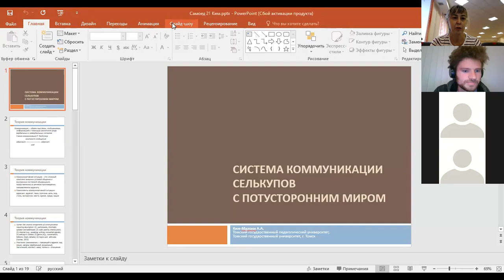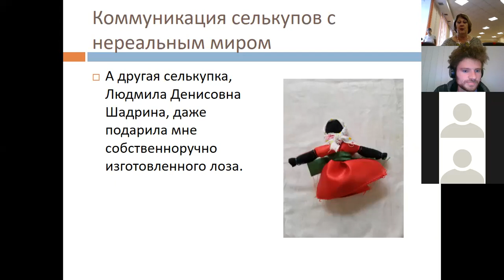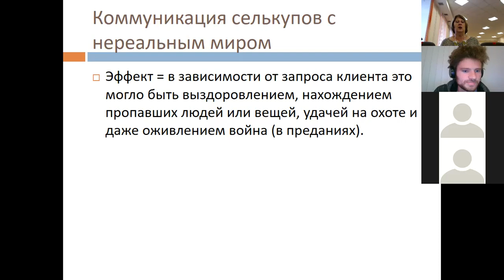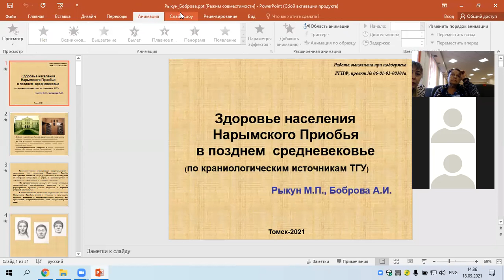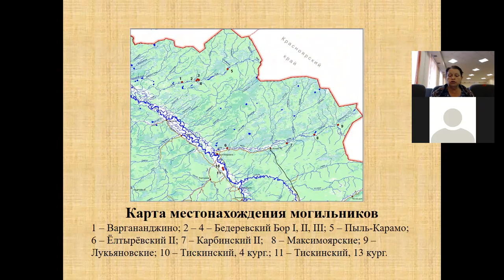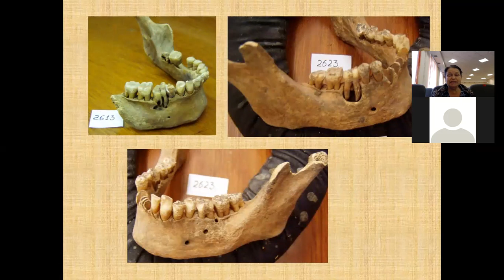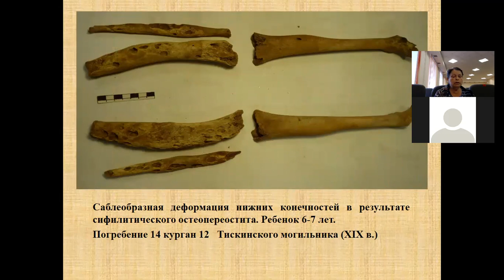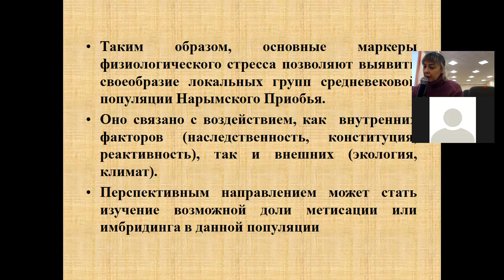Самодийская конференция. Этнография, фольклористика, археология. Часть 1. 17 сентября.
1) Ким-Малони Александра Аркадьевна, Томский государственный педагогический университет, Томский государственный университет, Томск,
СИСТЕМА КОММУНИКАЦИИ СЕЛЬКУПОВ С ПОТУСТОРОННИМ МИРОМ
2) Боброва Анна Ивановна, Томский областной краеведческий музей, Томск, Россия,
Рыкун Марина Петровна, Томский государственный университет, Томск, Россия,
СОСТОЯНИЕ ЗДОРОВЬЯ СЕЛЬКУПСКОГО НАСЕЛЕНИЯ В ПОЗДНЕМ СРЕДНЕВЕКОВЬЕ